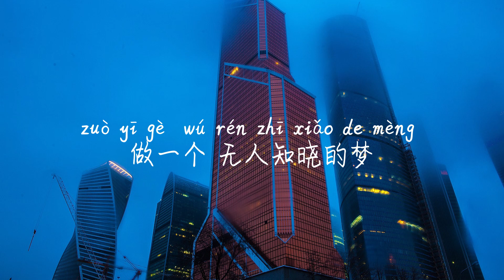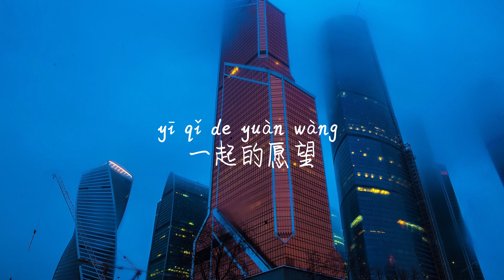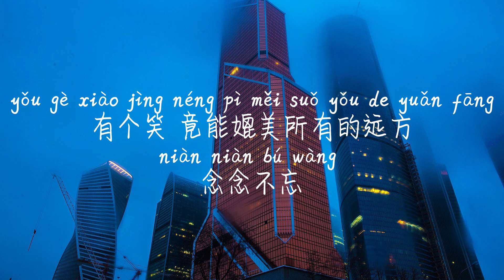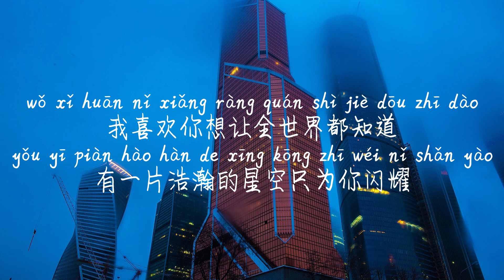【无人知晓的梦-胡夏】WU REN ZHI XIAO DE MENG-HU XIA /TIKTOK,抖音,틱톡/Pinyin Lyrics, 拼音歌词, 병음가사/No AD, 无广告, 광고없음